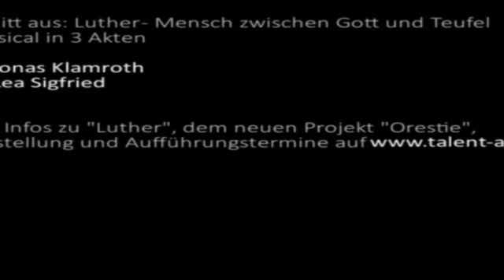Luther - My dream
"Luther - Mensch zwischen Gott und Teufel" ist ein Rockmusical mit Musik von Jonas Klamroth und Texten von Lea Siegfried. Weitere Infos über "Luther" und weitere Projekte von Talent-Acker findet ihr auf unserer Vereinswebsite

Im Rahmen des Lutherjahres wird das Stück am 07. und 08. April 2017 in der Stadthalle Speyer aufgeführt. Unter casting.talent-acker.de kannst du dich für das Casting anmelden und Teil unserer Musicalgruppe werden.